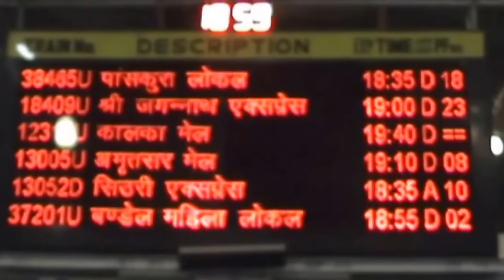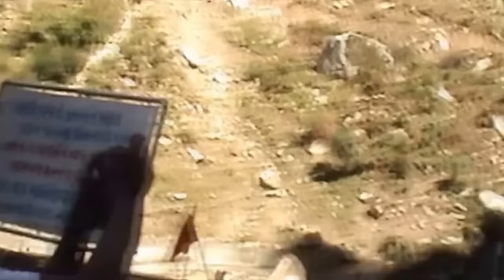Kinnaur Tour: The Land of Gods: Sangla Part 1 (2013)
Kinnaur surrounded by the Tibet to the east, in the northeast corner of Himachal Pradesh, about 235 kms from Shimla is a tremendously beautiful district having the three high mountains ranges i.e. Zanskar, Greater Himalayas and Dhauladhar, enclosing valleys of Sutlej, Spiti, Baspa and their tributaries. All the valleys are strikingly beautiful. The slopes are covered with thick wood, orchards, fields and picturesque hamlets. The much religious Shivlinga lies at the peak of Kinner Kailash mountain. The beautiful district was opened for the outsiders in 1989. The old Hindustan-Tibet road passes through the Kinnaur valley along the bank of river Sutlej and finally enters Tibet at Shipki La Pass. And it is not only the scenic beauty which appeals to the young and old alike but also the life styles of the people, their culture, heritage, customs and traditions.